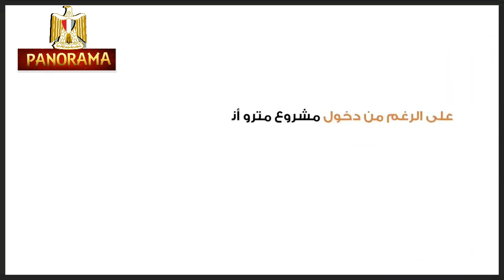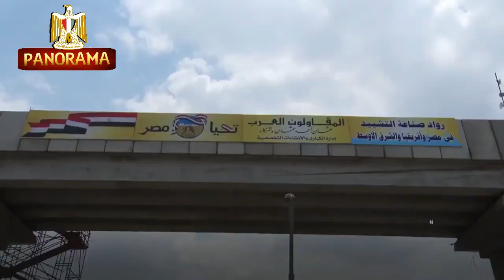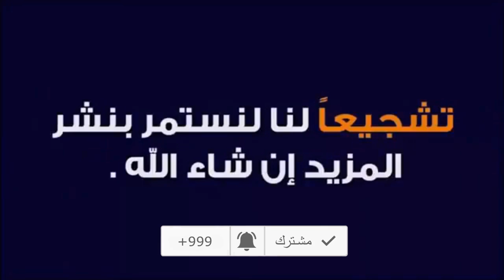المترو المعلق 🚄 مصر تنفذ أول مترو معلق بأيدى مصرية 🇪🇬 بنية تحتية وعربات مصنعة 100 % محليا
تم انشاء المرحلة الرابعة من مترو الانفاق بالقاهرة  بأيدى مصرية 100٪ ولأول مرة تضم محطات وخطوط مترو انفاق ومحطات سطحية ومحطات معلقة . وتضم محطات الجزء الاول تضم هارون – هليوبوليس -  ألف مسكن –  نادى الشمس ]
اما محطات الجزء الثانى فتضم محطة هشام بركات حتى تصل إلـى المحطة التبادلية عدلـي منصـور (موقف العاشر ) ويشتمل على (6)محطات علوية وهى [ النزهة - هشام بركات – قباء – عمر بن الخطاب– الهايكستب – المحطة التبادلية عدلي منصور عند موقف العاشر ]